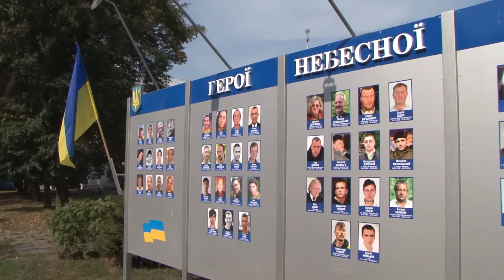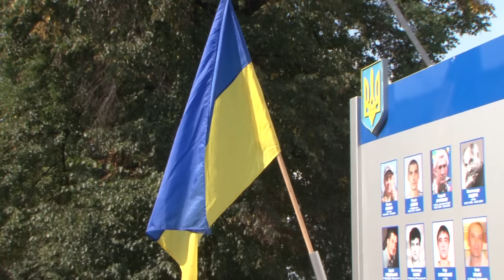Кременчуг. День Государственного Флага